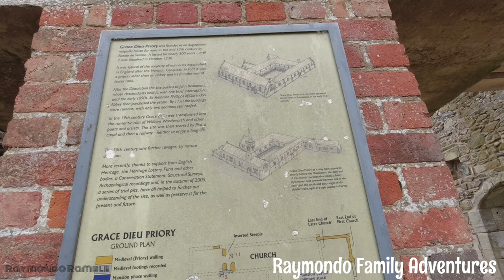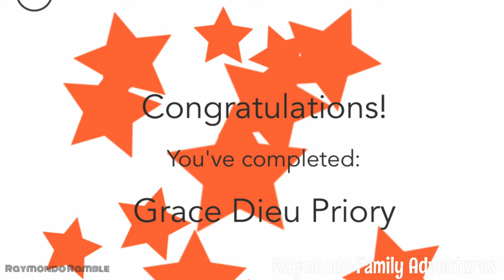A visit to Grace Dieu Priory Haunted location (Leicestershire)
Hi all

Today we would like to share with you our walk around Grace Dieu Priory with Raymondo Family Adventures.

Attempting to Vlog the adventures with my family. Life is worth living so record it!

Please consider buying the Kids a treat or Me and wife a coffee

We like to show you the places we have been either just in our local area or on holidays and vacations.

We like nature so most of our uploads are walks out in the countryside however we like to mix it up with other things we have done so try to make the channel as fun as possible.

We also upload hotel/campsite walkarounds.

If you would like me to film your mobile home or campsite for a walkabout let us know by emailing me or pm me on Instagram.

You can find me in Instagram or twitter by serching for our channel name.

Much love Raymondo